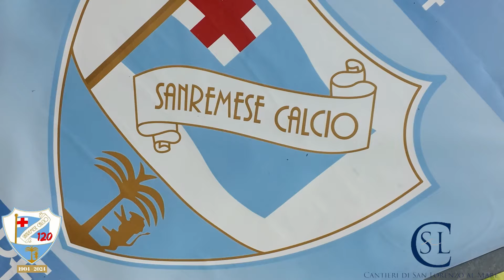Sanremese - Alba 2-1 07/04/2024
Sanremese - Alba 2-1 07/04/2024, gli highlights del match nelle immagini di Nico Cosentino e nella cronaca di Fabrizio Prisco